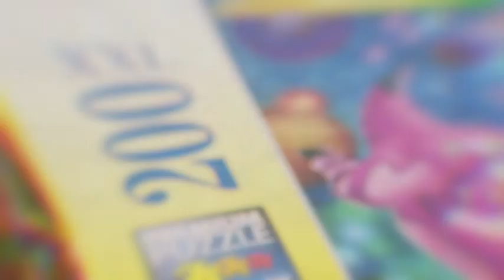118006661 Puzzle enmarcado Zoológico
Un puzzle ideal para principiantes. Al contar con un marco y una base, la inserción correcta de las piezas es más fácil para los niños. Este juguete es una excelente forma de introducir a los niños en los rompecabezas y una gran herramienta para desarrollar las habilidades de percepción, el pensamiento lógico y la motricidad fina. Incluye 45 piezas.